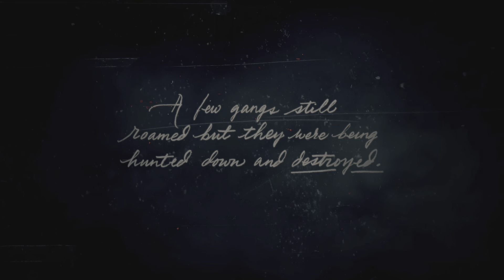PS5 Red Dead Redemption 2 - No Commentary Part 1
Red Dead Redemption 2 Part 1 Gameplay on the ps5